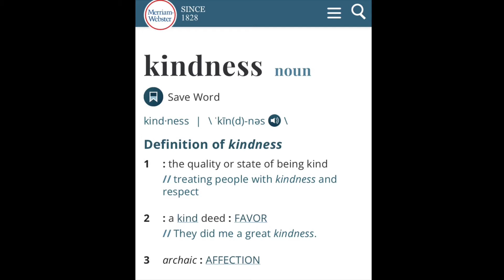Naked Face Thoughts | Topics on Inner Beauty: Analyzing Kindness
My thoughts hosted by me (makeup free) on inner beauty. Tips and tricks to get that wonderful inner glow that no beauty products can give you.